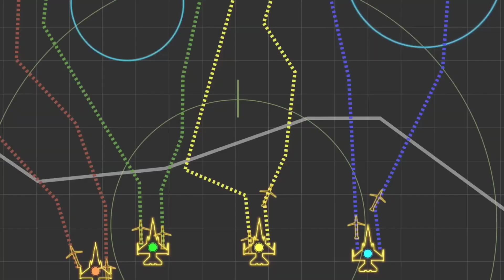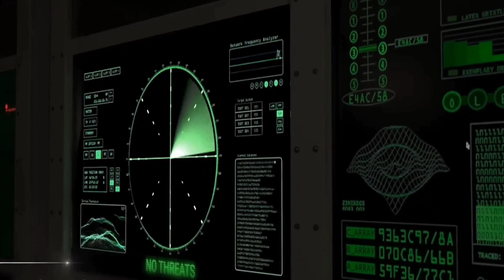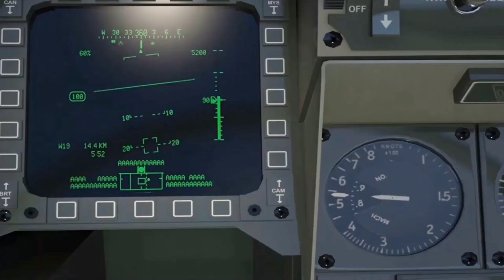Drdo ने अपनी सबसे शक्तिशाली मिसाइल को मैदान मे उतारने की तैयारी की चीन की PL15 मिसाइल का होगी बाप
Astra mk2 PL15 missile indian airforce#defence shorts#defence news in hindi#latest defence news#indian defence update in hindi#world affairs#currentaffairs#hot issue#current news#recent news#foreignpolicy#geopoltics#world best air to air missile#world best bvr missile#indian affairs